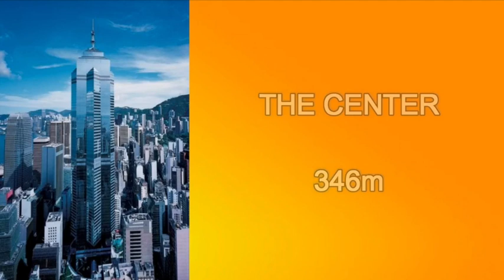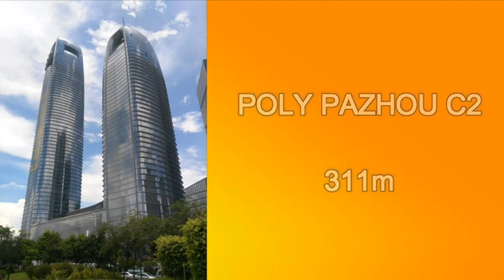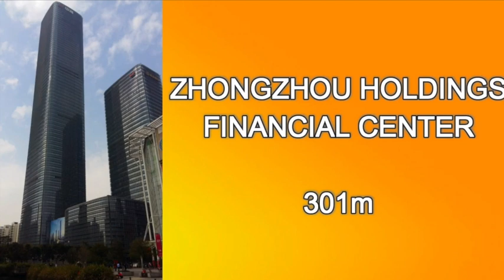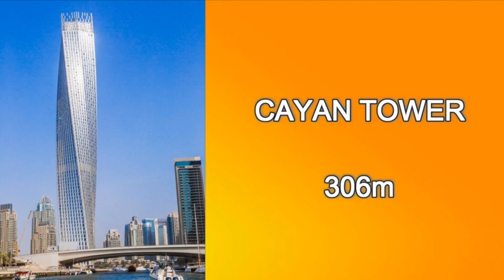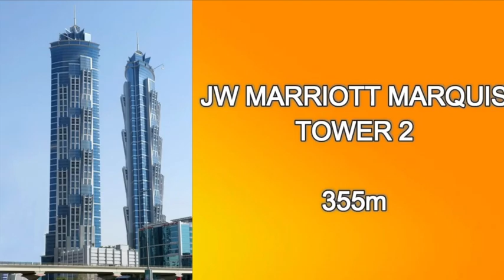Did you know TOP 10 CITIES WITH MOST SUPERTALL BUILDINGS 2020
TOP 10 CITIES WITH MOST SUPERTALL BUILDINGS

List of 10 cities with most supertall buildings
( not including megatall )